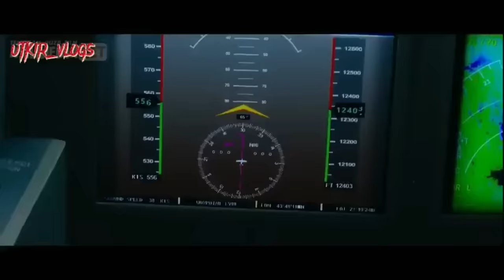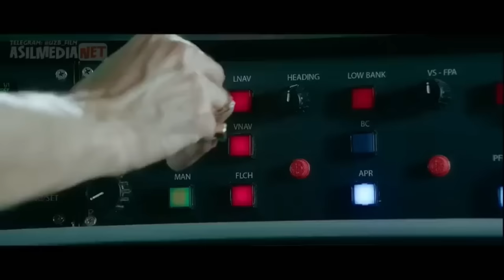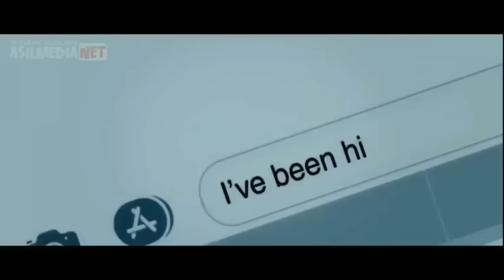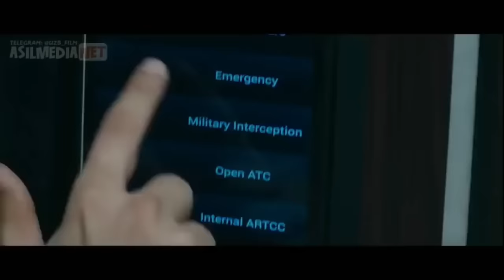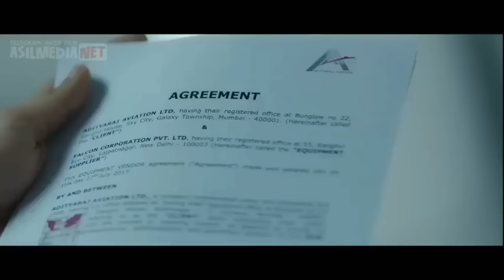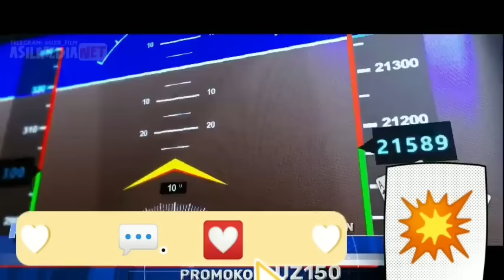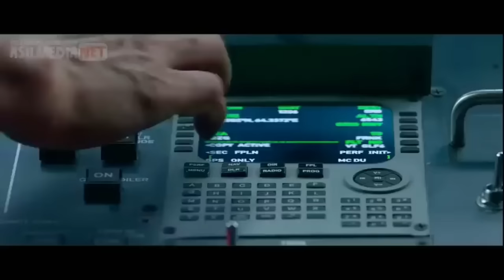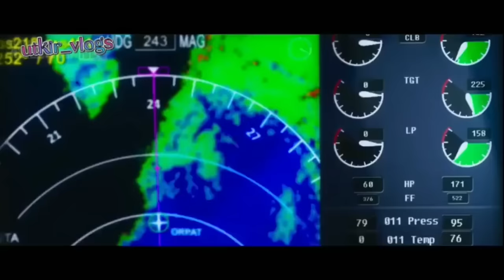Reys yangi hind kino o'zbek tilida Рейс янги Хинд кино узбек тилида